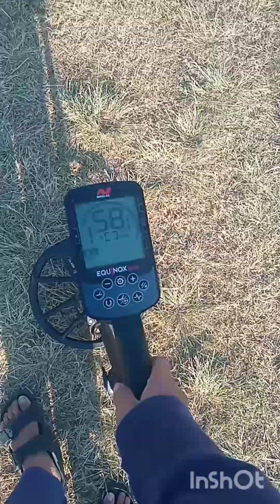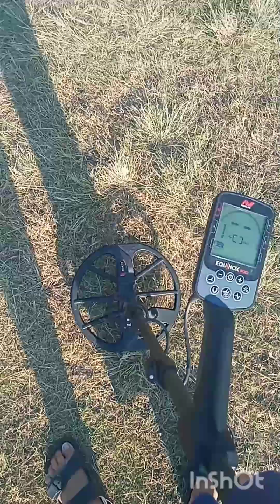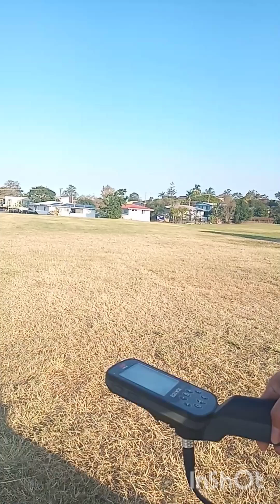GINAMIT KO ANG METAL DETECTOR ITO NA KITA KO..